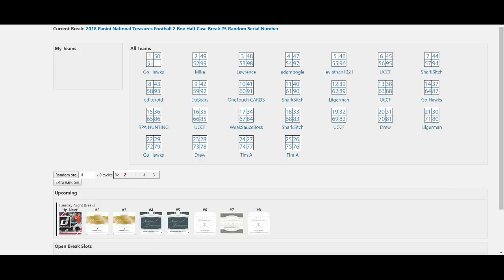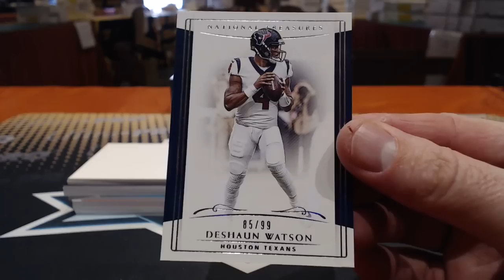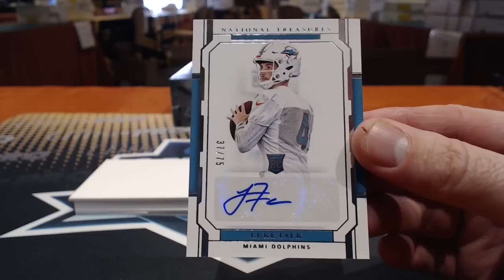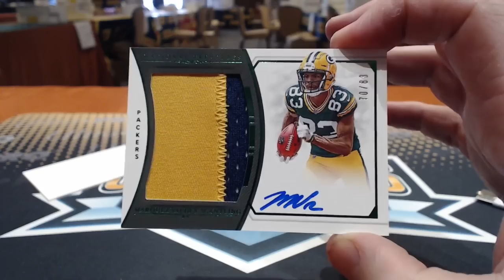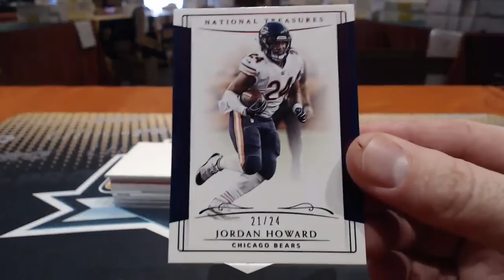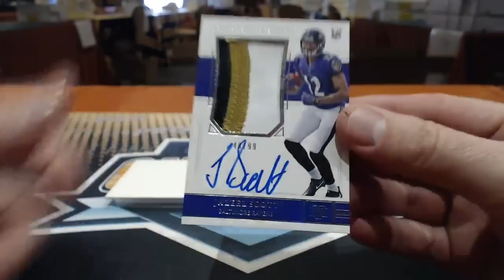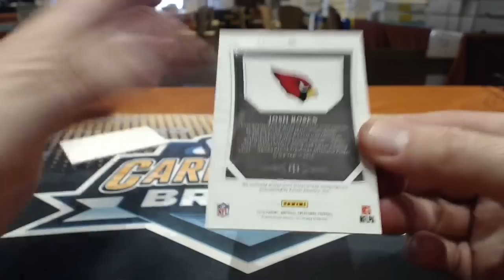2018 Panini National Treasures Football 2 Box Half Case Break #5